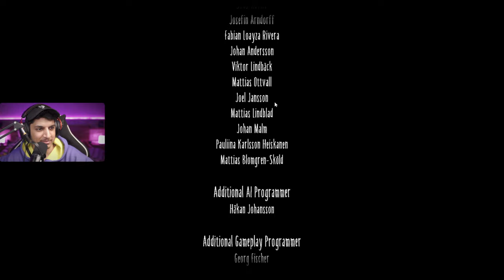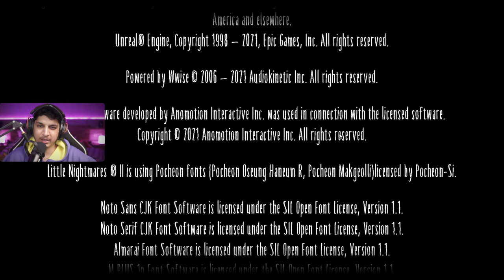🔴 इधर आओ बच्चों | Little Nightmares 2 | #3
Description open karo, Answers milenge.

(Amazon)
          ★ Social Links ★

               ★ Edits ★

              ★  Credits  ★

Thumbnail:

Last Summer by Ikson:
             ★ Chat Commands  ★